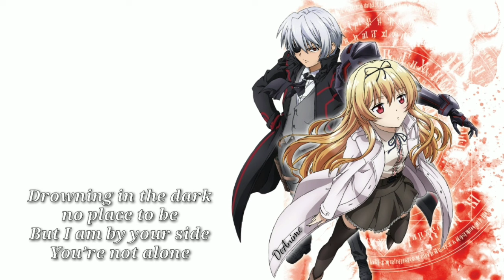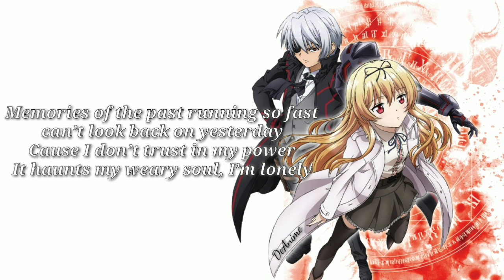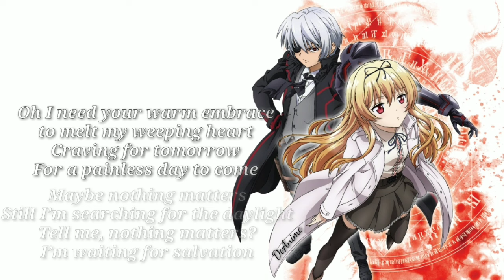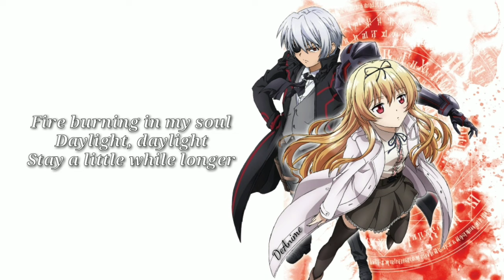Opening 2 Arifureta Shokugyou de Sekai Saikyou "Daylight" by MindaRyn Lyrics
This song is the 2nd opening of Arifureta Shokugyou de Sekai Saikyou sung by MindaRyn

Original song by : MindaRyn
Tittle :  Daylight
Original Music Video :

Stay Safe!!